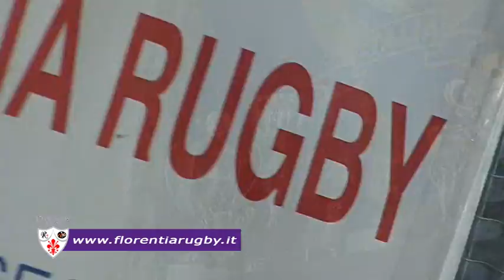FLORENTIA RUGBY- Il MEGLIO di FEBBRAIO